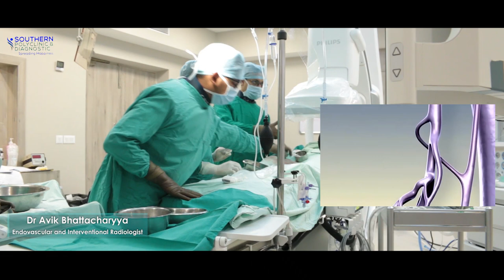VARICOCELE EMBOLIZATION I Overview and best treatment options I Dr Avik Bhattacharyya 9674189179